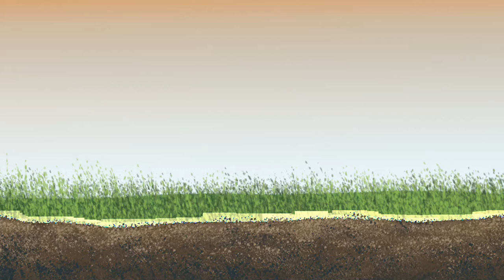Flowers Change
Flowers change all the time. Even through turbulent weather, they'll always grow back stronger.

I decided to grow a few plants this year. Mother Nature also decided that it was going to be exceptionally rainy this year. It rained a full 3 days before I planted and even more after. Hopefully they'll make it through, but if I end up having watermelons at the edge of the woods, I'll know what happened.

About Me:
My name's Lauren White and I will be 20 years old as of June 18th. I attend UNC School of the Arts and will be a third year animator in the fall. I think this is my first animation that's not for school.